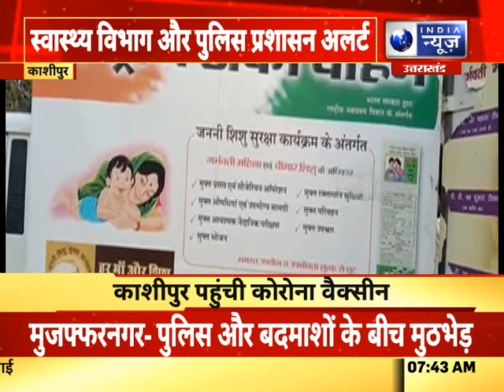Devbhoomi Special : उत्तराखंड की हर खबर पर एक नजर | 16th Jan, 2021 || India News UK